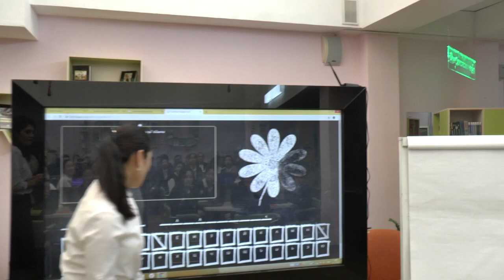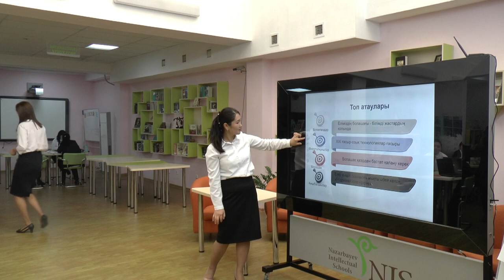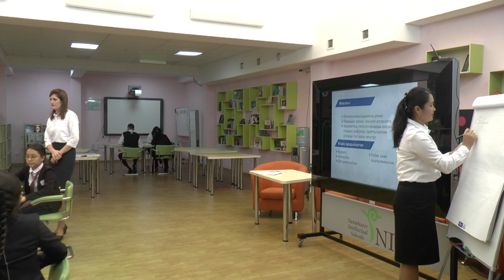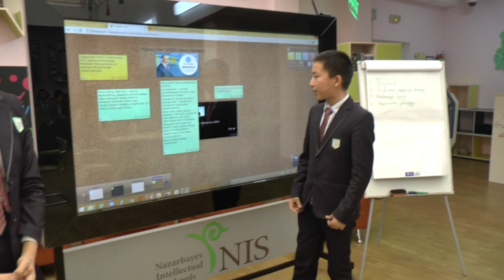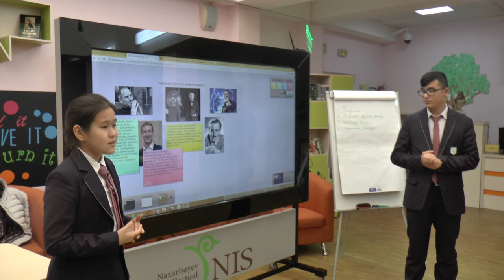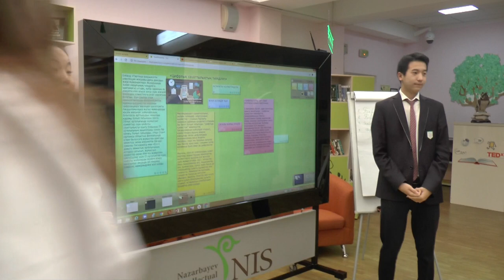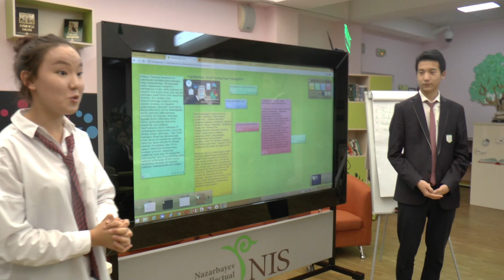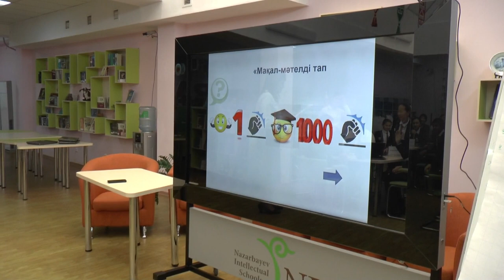"Білімге сенген заман және цифрлық сауаттылық" шаңырақ сағаты